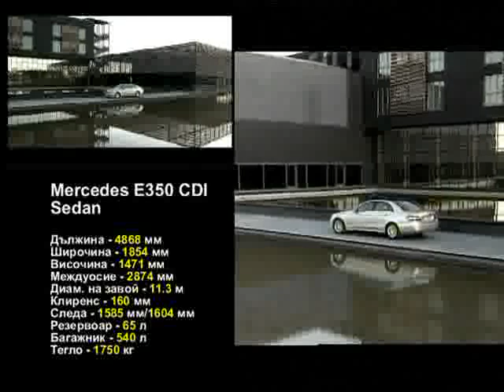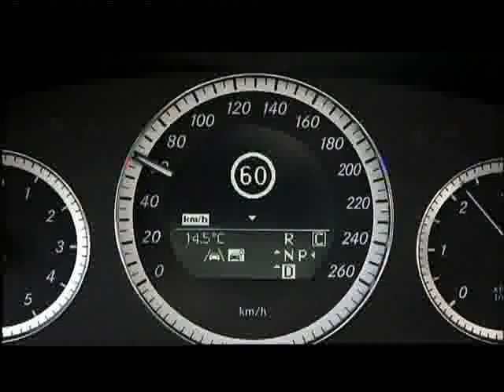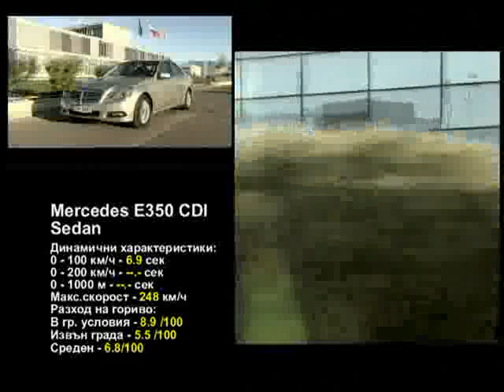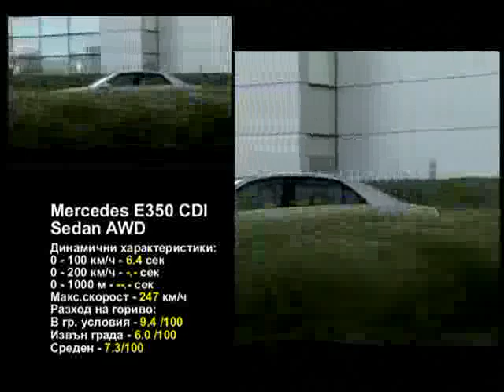mercedes e350 cdi